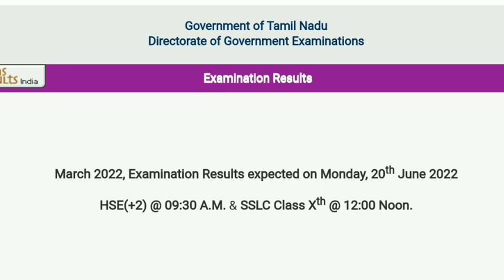10,12TH STD PUBLIC EXAM-2022 RESULTS LATEST UPDATE II HOW TO CHECK 10,12TH RESULT OFFICIAL WEBSITE 🔴